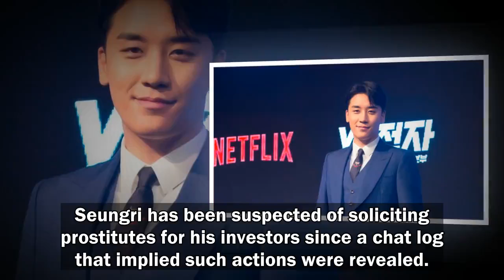Woman Seungri Introduced To Investors Denies That She Is A Prostitute